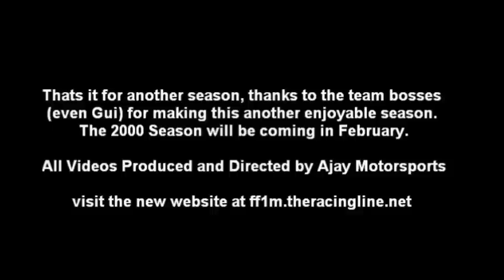FF1M: 1999 Japanese Grand Prix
Action from the final Grand Prix of the season at Suzuka as five drivers battle it out for the world championship.